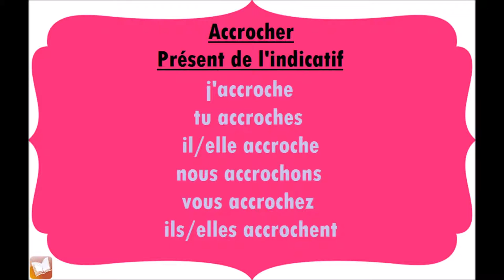Accrocher | Présent de l'indicatif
Conjugaison du verbe Accrocher, au présent de l'indicatif.
j'accroche
tu accroches
il, elle accroche
nous accrochons
vous accrochez
ils, elles accrochent